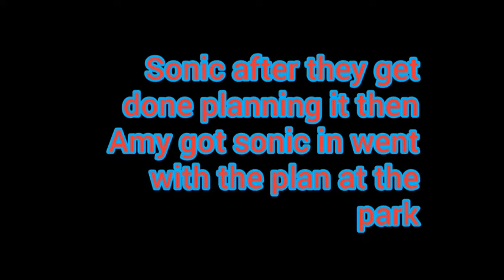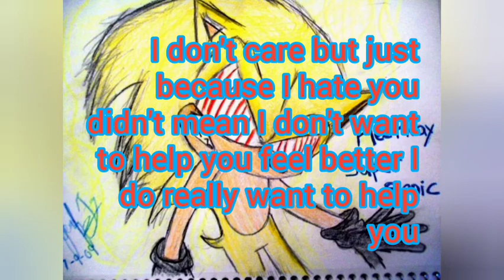fleetway high school story 6